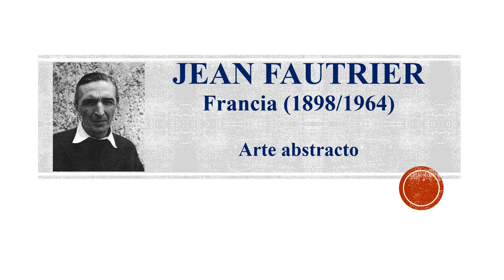12 obras maestras de Jean Fautrier.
Presentamos una selección de 12 obras maestras de pintor abstracto francés Jean Fautrir.